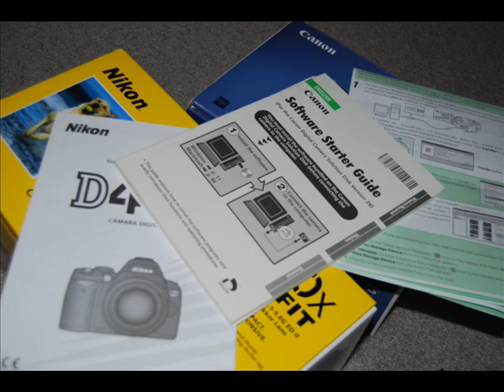A Knack for Drawing with Light.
Expertise Multimedia